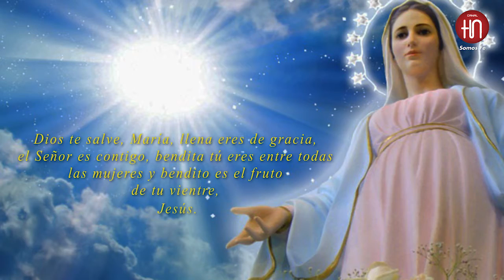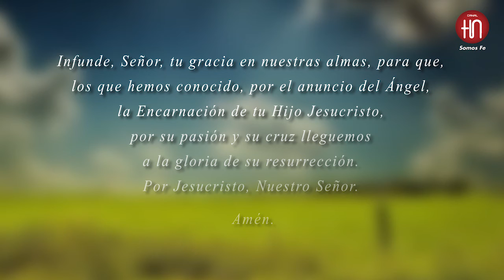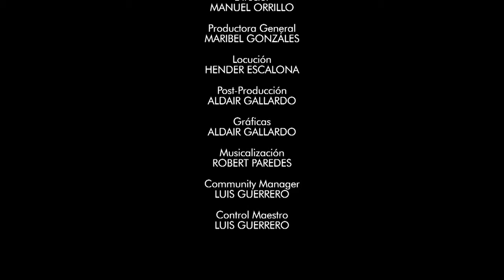Canal HN: El Ángelus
Canal HN
El Ángelus